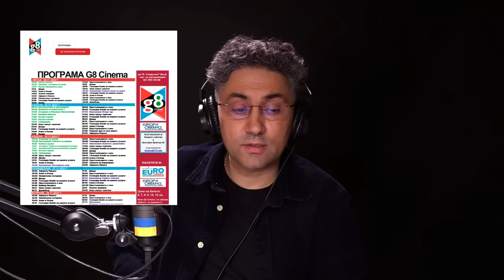Европейската царица на шаха – Контракоментар с Гергана Пейчева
Европейската царица на шаха – Контракоментар с Гергана Пейчева, българска шахматистка, майстор на ФИДЕ (2018), международен майстор за жени (2020), инструктор на ФИДЕ (2020) и европейска отборна шампионка от 2023 г.